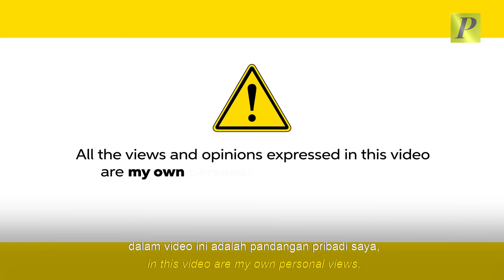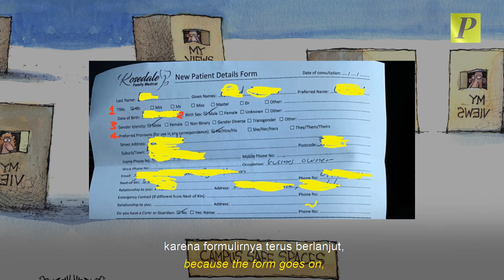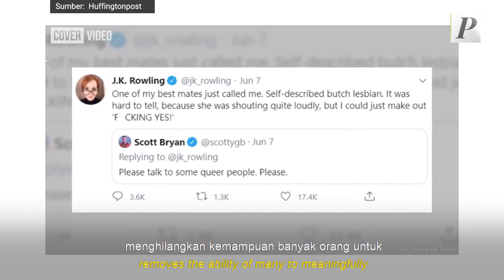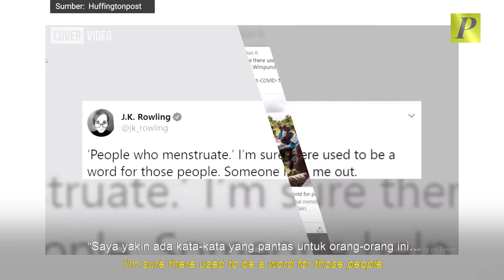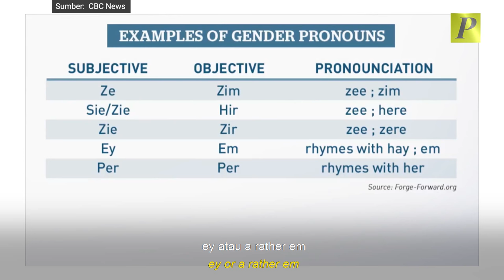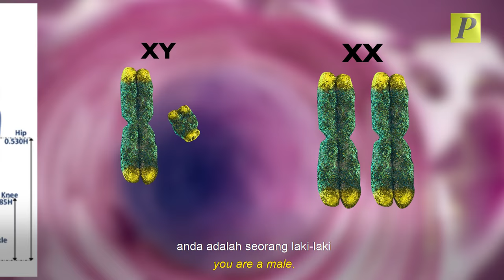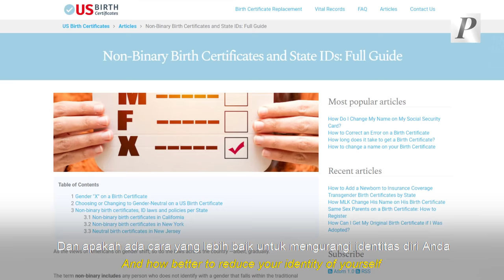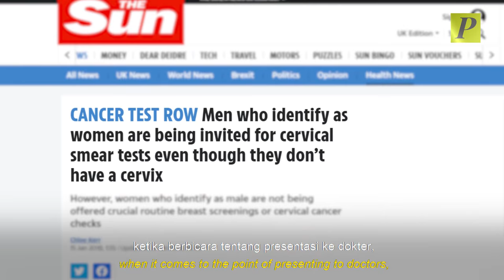Woke - John Zachary Series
In today's video, John is going to discuss about WOKE. It is the term from the American political expression, which says, a perceived awareness of social and racial in injustices. And WOKENESS is all over Europe, and the United States of America.